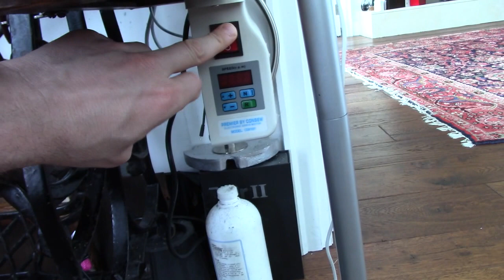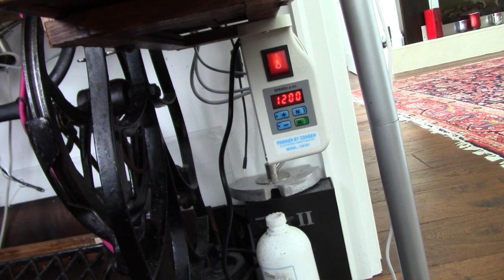Consew 1001 Servo Motor Assembly In a Domestic Treadle Base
In this video, I demonstrate how I installed and use the Consew 1001 Servo Motor in a Domestic Treadle base.